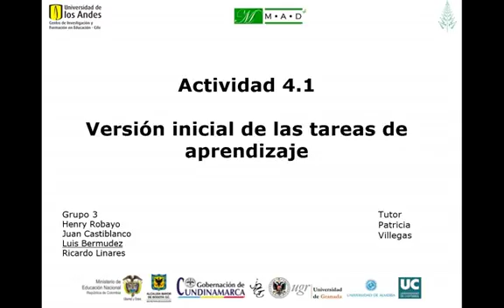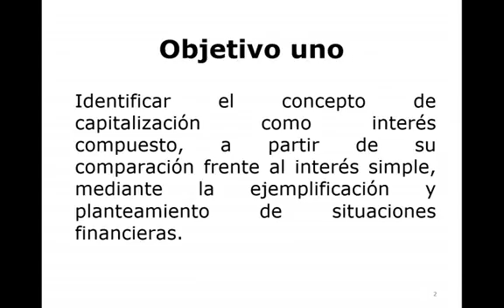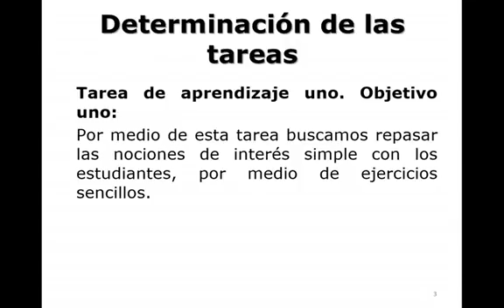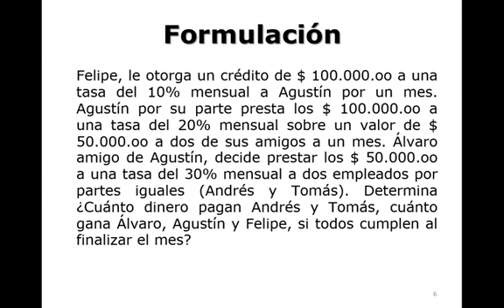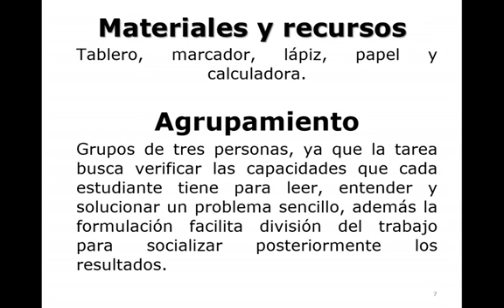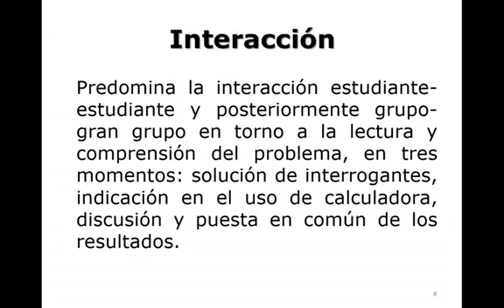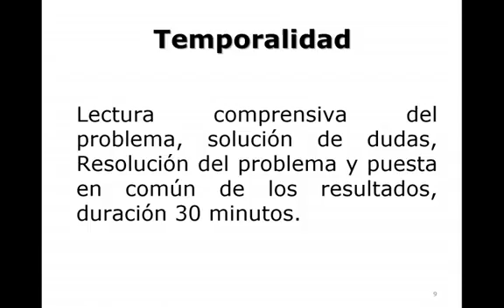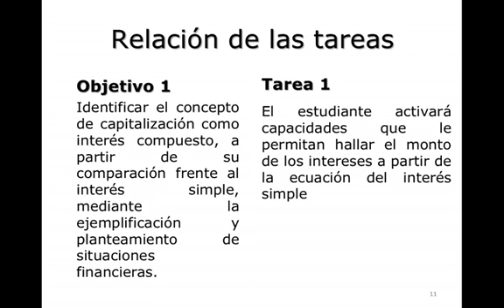Versión inicial tareas: interés compuesto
En esta actividad, los estudiantes deben proponer una versión inicial de las tareas de aprendizaje de la unidad didáctica; justificar la relación de las tareas con el objetivo al que corresponden; y presentar las fichas de las tareas.